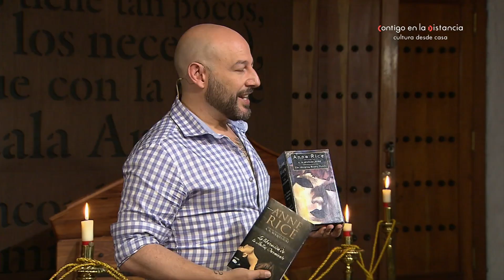Dichosa lectura | Pedro Kóminik recomienda una trilogía de Anne Rice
Pedro Kóminik recomienda una trilogía de Anne Rice

Dichosa lectura es una serie de cápsulas donde algunos de los conductores de Canal 22 recomiendan distintas obras literarias.